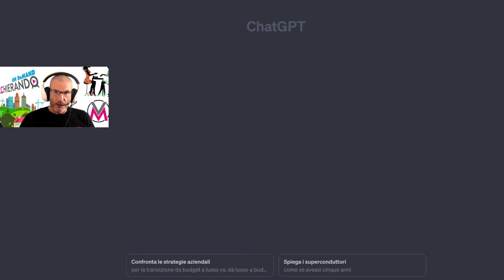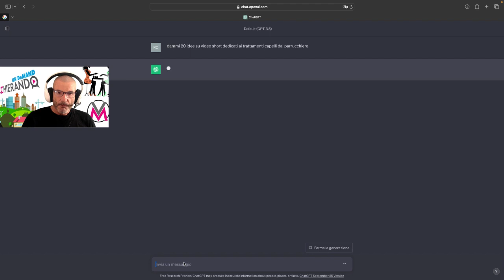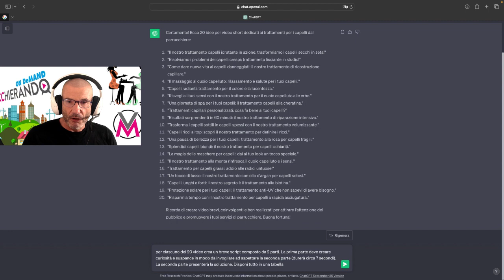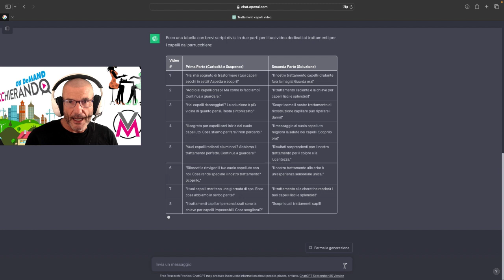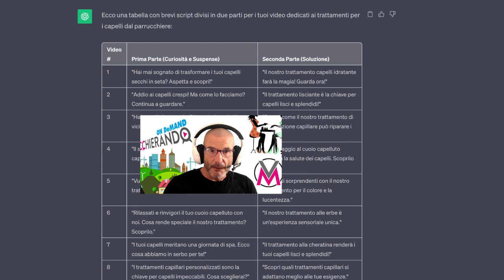Intelligenza artificiale per parrucchieri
Ecco una clip di una parte del corso che stiamo tenendo da un mese a questa parte all'interno di Parrucchierando On Demand
e tu la stai usando? ❤️